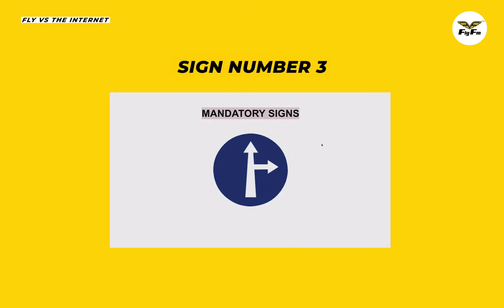Guessing Malaysian Road Signs! | FlyVsTheInternet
In this week's episode of FlyVsTheInternet, The Fly FM Squad's knowledge is tested on Malaysian road signs and their meanings. Who would you trust to be your driver?

Follow our shenanigans here!